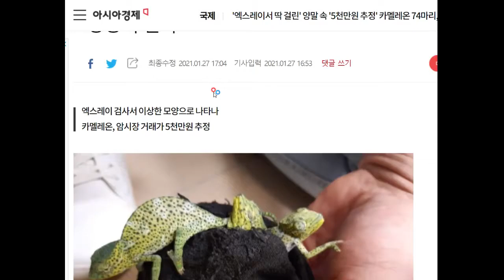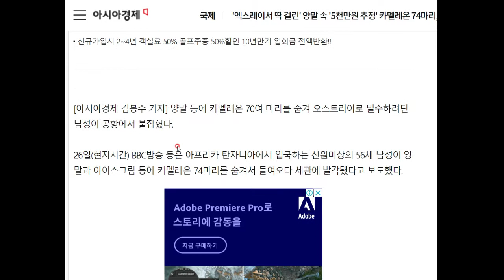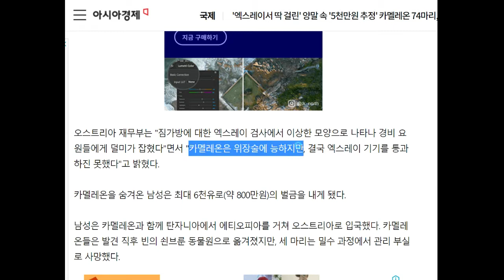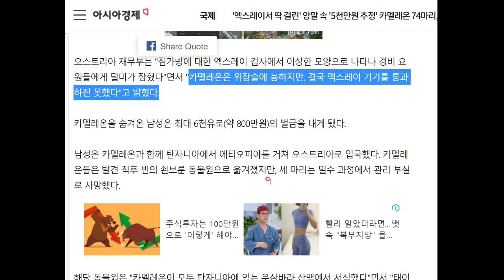양말 속에서 카멜레온이 나왔다!!!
인간의 욕심은 끝이 없군요...